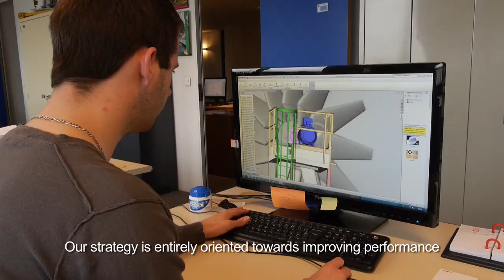HAMON - Cooling Systems & GEOlight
Hamon Thermal Europe France is one of the 40 subsidiaries of the Hamon Group, world leader in cooling systems. The production unit in France is specialized in manufacturing cellular structures for power plants cooling towers but also the GEOlight® technology, an underground storage system for rainstorm management.